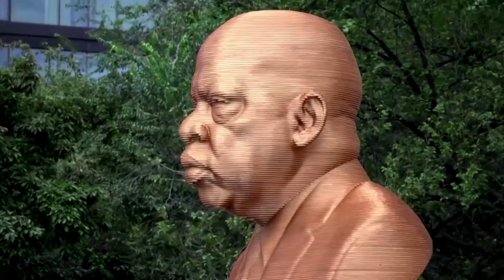New York unveils social justice sculptures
Statues of George Floyd, Breonna Taylor and Congressman John Lewis have been unveiled in New York's Union Square